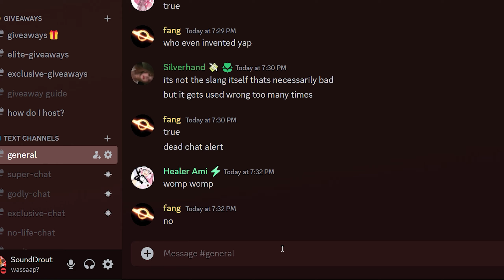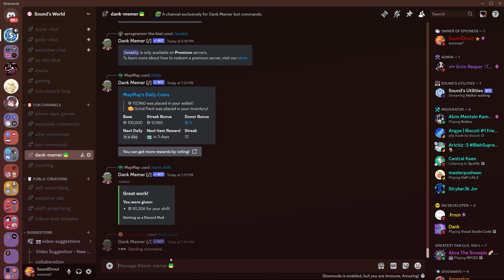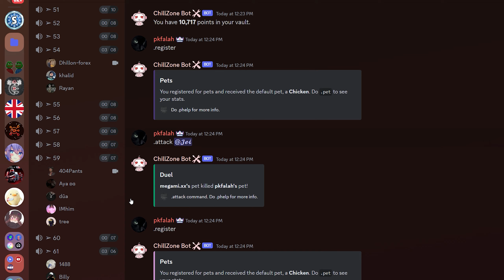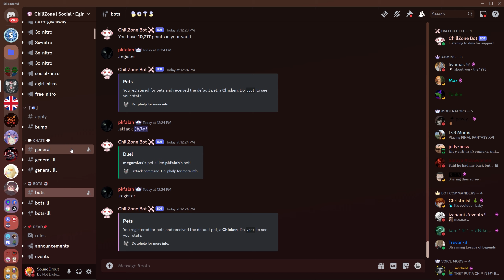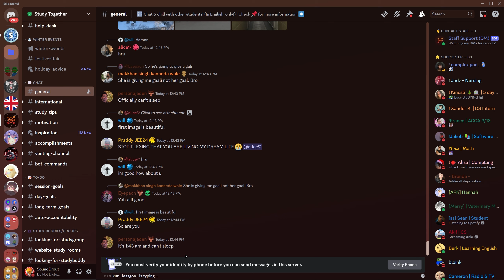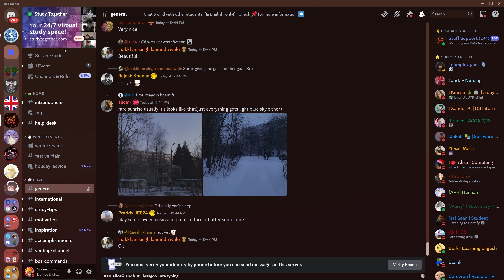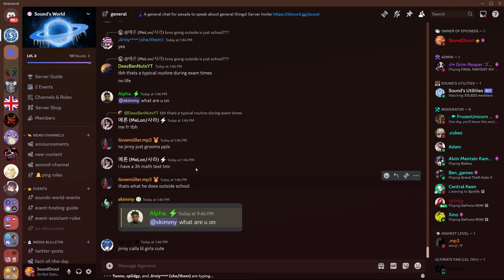The Most Active Servers To Join in Discord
In this video I scoured through the lands of Discord to find the most active servers out there. In all of these servers, you'll be able to join into a conversation whenever you want. They were also chosen specifically for large audiences so that a lot of people could be interested in joining!

*PROGRAMS USED*

• Adobe Premiere Pro as my Editing Software
• NVIDIA GeForce Shadowplay as my Screen Recorder